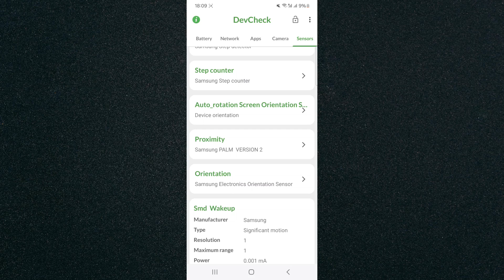How to Find All Phone Sensors on Android [QUICK GUIDE]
In this video, I'm going to show you how to find all phone sensors on Android.